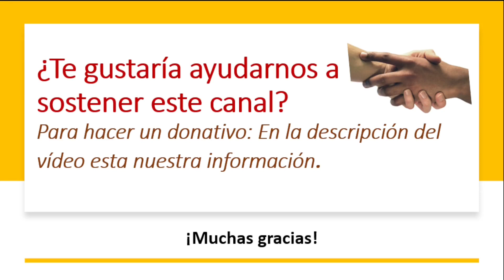CÁTEDRA DEL PADRE JESÚS - Nuestro Espíritu Creador - RESUMEN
Cátedra de irradiación divina del 27 de agosto de 2023.  A imagen y semejanza del Padre, así somos. Somos un Reflejo Divino y ahora comenzamos a darnos cuenta.

Templo de las Montañas Roque Rojas; Valle de Chalco Edo. de México

Por Transferencia Interbancaria (banca electrónica), banco BBVA México, S.A. Clave  Sexto Sello AC:  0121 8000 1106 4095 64

Para depósitos de banco a banco o en cajero automático BBVA México, S.A.  Cuenta Sexto Sello AC     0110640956